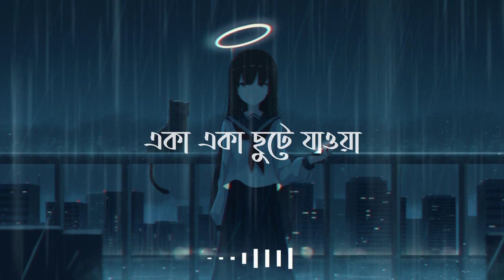কতদূর - Kotodur | Tahsan | Lofi Remix | Lyrics Video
Coppyright Issues ►

Lyrics-:
ওই দূরের আকাশ আজ রঙ্গিন হলো
বদলে যাওয়া নিয়মে,
তাই বদলে গেছে সব ইচ্ছেগুলো
সঙ্গী করে তোমাকে।

দেখো উড়ছে দূরে কত রঙ্গিন ঘুড়ি
উড়তে থাকা মিছিলে,
আর দেখছি তোমায় দু'চোখ জুড়ে
বন্দী তোমার মায়াতে।

কত দূর, কত পথ
একা একা ছুটে যাওয়া,
দিন শেষে পথের বাঁকে
অবাক হয়ে খুঁজে পাওয়া..
তোমাকে।

ঘুম ভেঙ্গে ওঠা
ভোরের উদাস হাওয়া,
চোখ মেলে তাকিয়ে।
ডানা মেলে ওড়া
স্মৃতির ঘরে ফেরা,
তোমায় জুড়ে হারিয়ে..

কতদূর, কত পথ
তোমাকে।